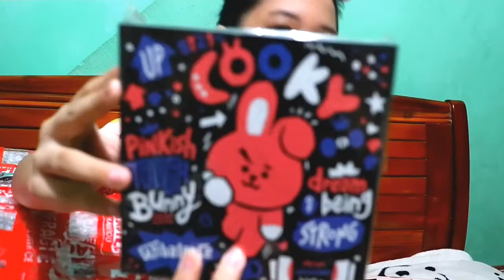Unboxing Official BT21 Cooky Merch 🥰💜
Hello guys/army,

Unboxing time again..☺️☺️ In today’s video, I unboxed some Cooky Merch..☺️😊 Hope you like it guys..☺️😊🥰💜💜

Thank you.. (감사합니다) 😘❤️
보라해 💜💜💜